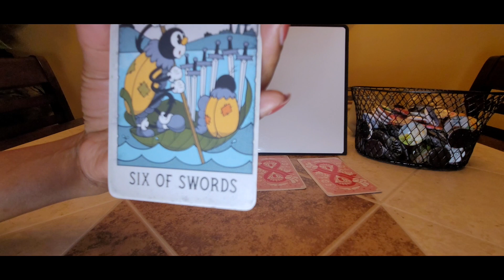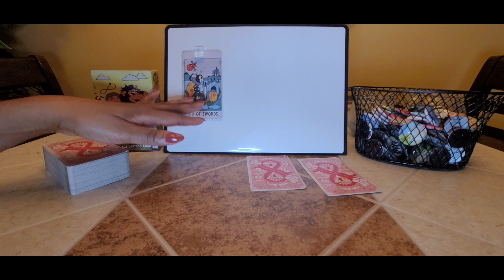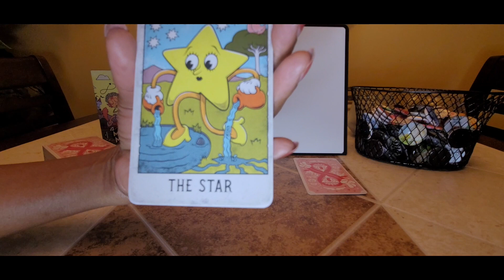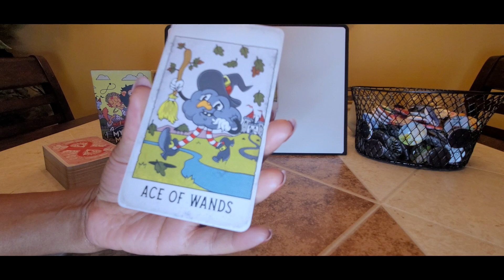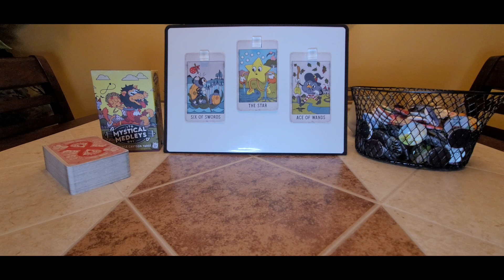Matthew McConaughey & wife: Love and commitment with hollywood pitfalls.